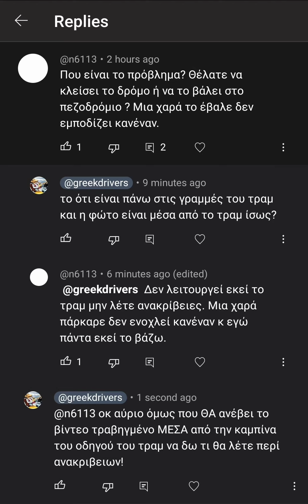Αυτά μόνο στην Ελλάδα γίνονται! (by Rider.13_sk on tiktok)